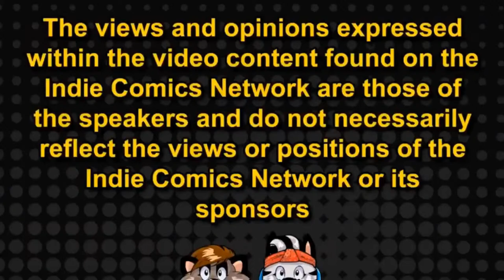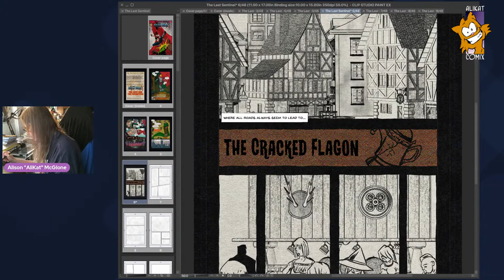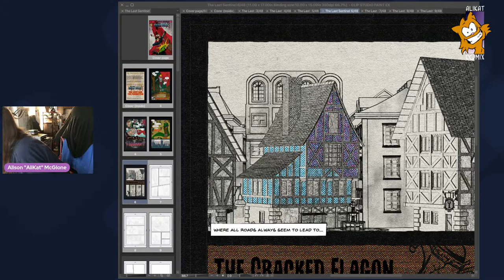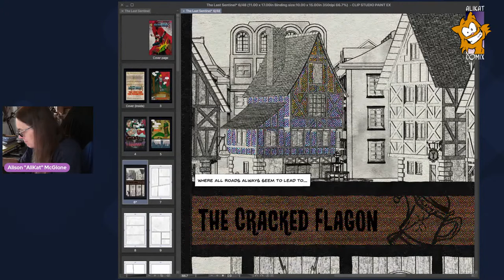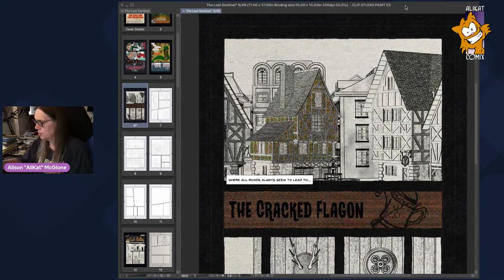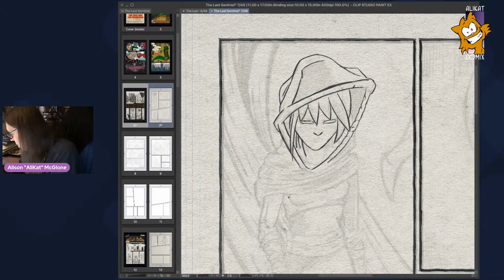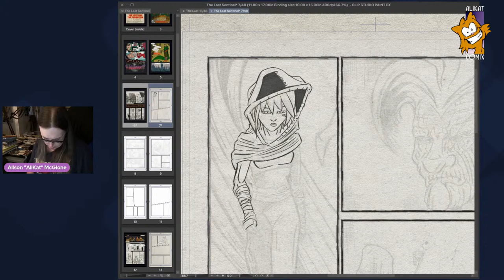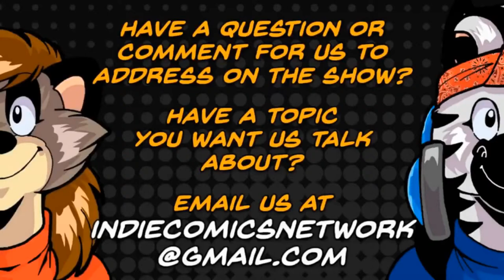A Girl and Her Shadow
🎨Arting With the Alikat😽    LIVE! FRIDAYS 3 PM EST
Tune in to this draw and talk stream hosted by Alison "Alikat" McGlone. Expect a variety of guests and various topics, all while enjoying watching the creative process in action.
** CONNECT WITH THE INDIE COMICS NETWORK **
Nita Lanning, Executive Producer
The Ragin'2: The Vlogs/Haus of Bob/Indie Rush
Daphne Lage, Graphic Designer/Producer
The Ragin'2: The Vlogs/Haus of Bob/Daphne Lage Art
C. Michael Lanning: Dispatches From Outside the Box/Sketch Saturday
JD Calderon: Talking Comics on a Sunday/Indy Comics Explained
Randy Zimmerman: Comics By Night/Sunday Funnies/ZimmCast
Mike Jimmy Lortia DeBruin: Hung on Animation/Sketchy Saturday
Rodney Fyke: Thursday Nite Throwdown/Fyke-It Let's Draw
Alison McGlone: Arting With the Alikat
Chad Perkins: Shots With Comics
Tina McElhinney: Indie Rush
** Content Creators **
THERE ARE SO MANY CAMPAIGNS AND SO LITTLE SPACE TO SHARE THEM ALL! FOLLOW THE LINK BELOW TO THE INDIE COMICS NETWORK PROMOTIONS FACEBOOK PAGE FEEL FREE TO JOIN AND ADD YOUR OWN.